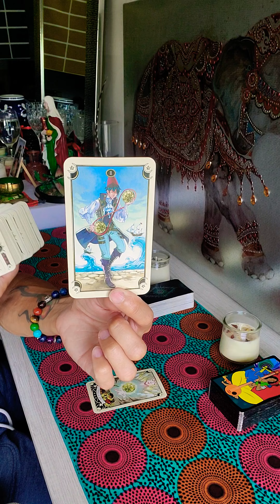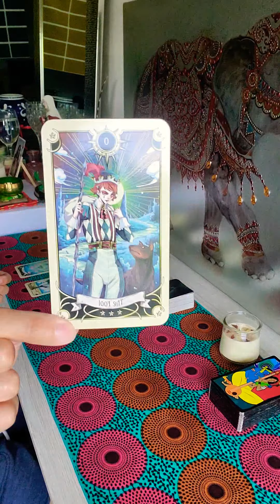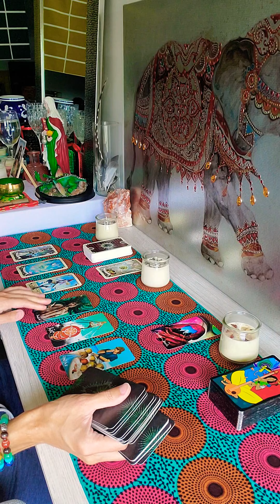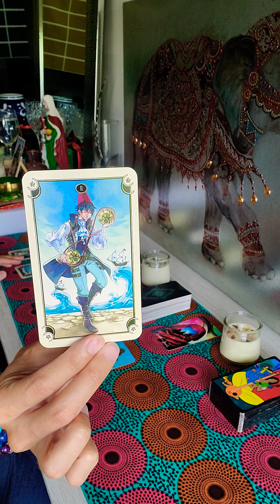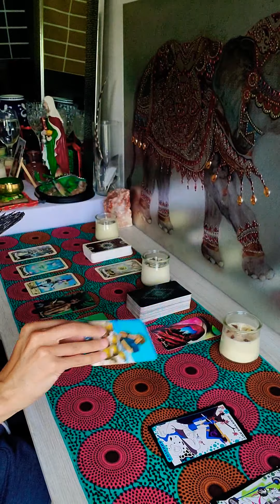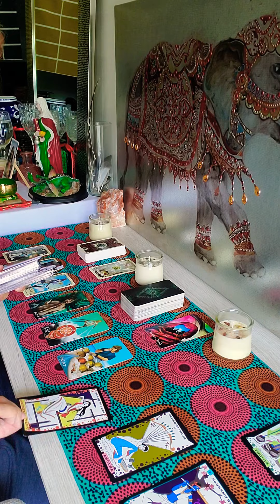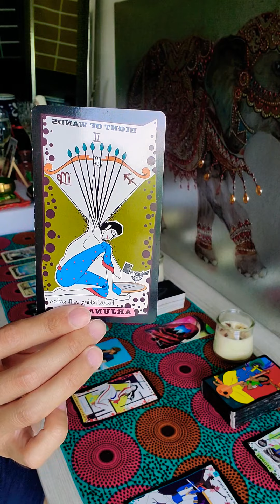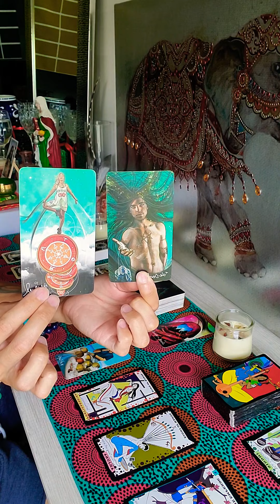♋ Cancer 🦀 July 7th 2021 intuitive tarot messages